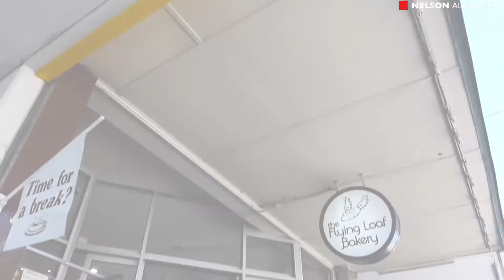47 Yarra Avenue, Reservoir For Sale by Colin Abbas of Nelson Alexander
or call Colin Abbas on 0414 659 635

With its timeless good looks, renovated interior and substantial garden surrounds, this weatherboard classic is ready to simply move in and enjoy all the enviable lifestyle attractions this vibrant Reservoir pocket has to offer. Immaculate throughout, the home's light and bright interior comprises three bedrooms (all with robes) and modern central bathroom, open lounge/dining area complemented by a superb kitchen with Asko/Smeg appliances, soft-close drawers and ample cupboard space. Add to this ducted heating and evaporative cooling, alarm system, polished hardwood floors, European laundry, plus a private outdoor entertaining area with extensive paving and established perimeter trees, handy storage shed and additional under-house storage, two-car off-street parking. Quiet and convenient, it offers easy access to local schools and parks, trams and trains, Latrobe Uni, Broadway cafes/eateries and shopping village.